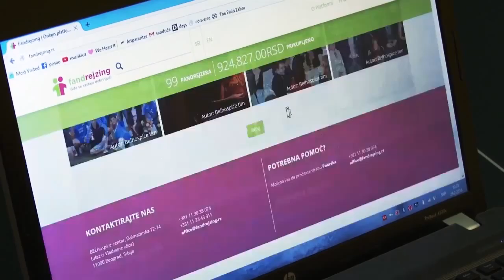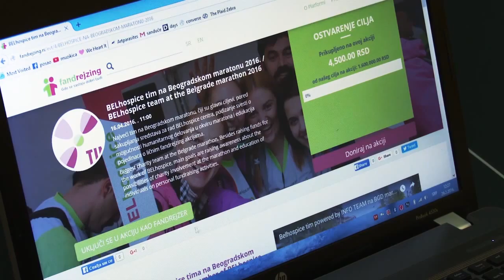fandrejzing.rs - Фандрејзинг платформа, ДИДС 2016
На седмој годишњој конференцији о развоју Интернета глобално и на .RS и .СРБ доменским просторима - ДИДС 2016, представљен је као један од успешних сајтова на домаћем Интернету. Поред њега, у трећем блоку конференције представљено је још 11 успешних сајтова на српским националним интернет доменима.